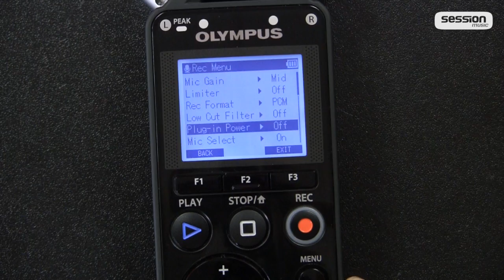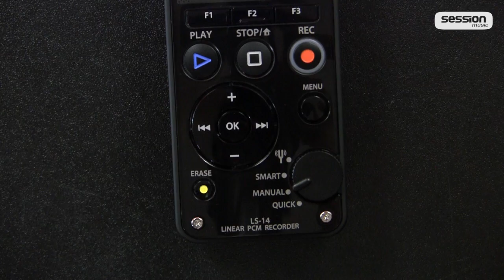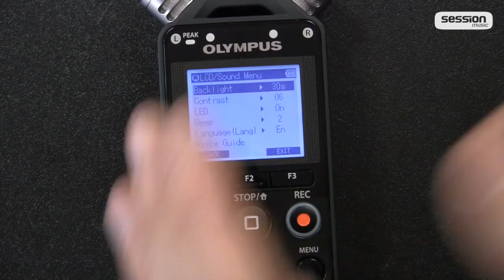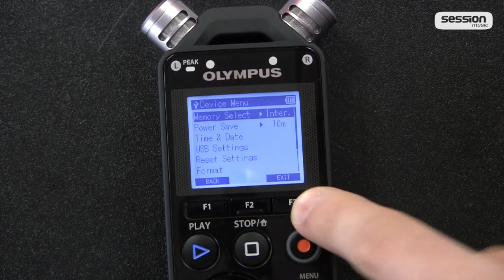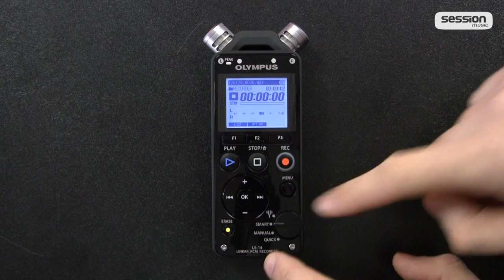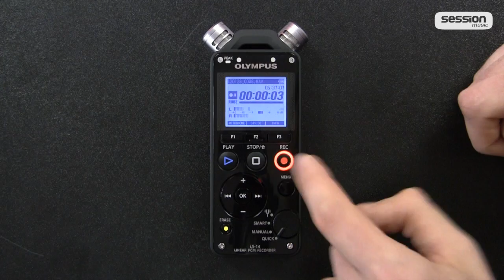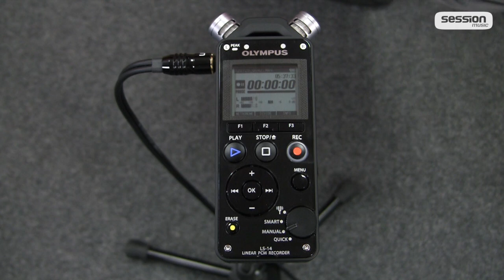OLYMPUS LS-14 & Olympus LS-12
Wir zeigen euch heute den OLYMPUS LS-14 und LS-12. Was die mobilen Recorder können, erfährst du hier in unserem Video!